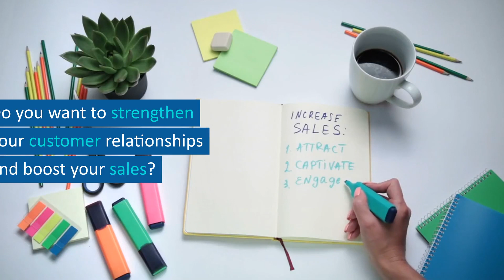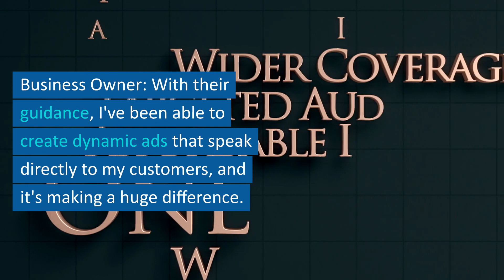Personalization for Local Businesses The Path to Success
Are you struggling to connect with your local audience as a business owner? SDSMB Marketing is here to help you unlock the power of personalization and strengthen your customer relationships. Boost your sales and find the path to success with their expert digital marketing services.

Personalization for local businesses, Dynamic ads, Segmenting audience, Customer relationships, Enhance customer loyalty, Local digital marketing agency, Strengthening customer relationship,